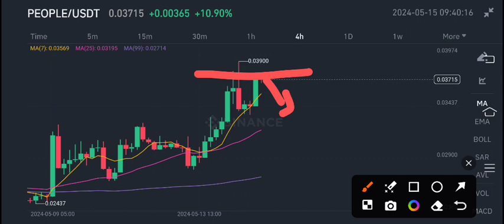People coin News Today! People Price Prediction Today